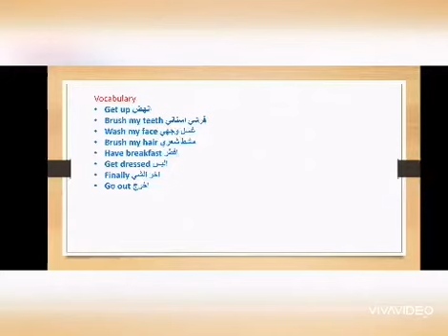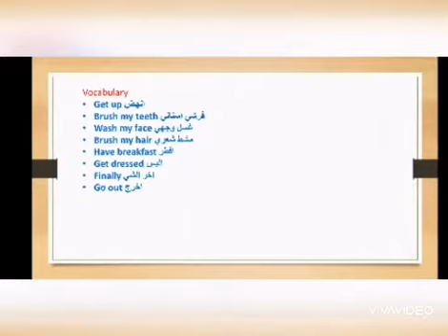محادثة انجليزي للمبتدئين والأطفال الروتين الصباحي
التحدث عن الروتين الصباحي.
Morning routine
English conversation